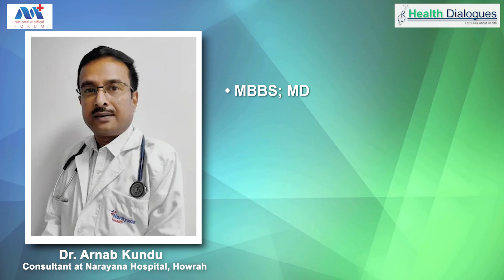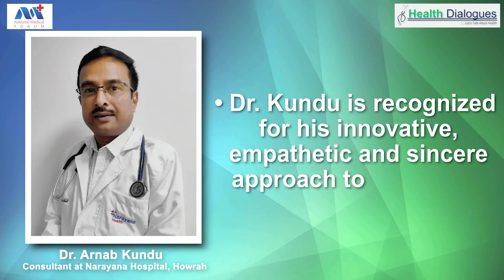Dengue vs Seasonal Fever vs COVID: How to Tell the Difference This Monsoon Ft Dr Arnab Kundu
Confused between viral fever, dengue, and COVID-19? You're not alone. In this insightful interview, Medical Dialogues team spoke with Dr Arnab Kundu, a Consultant - Internal Medicine, Critical Care Specialist, Cardio-Diabetologist
Narayana Hospital, Howrah, who explains how to differentiate between these commonly misunderstood illnesses. From symptoms and testing to treatment and prevention, this video provides clear, practical information to help you and your family stay informed and safe—especially during peak flu and monsoon seasons.

The team asked the following questions:
1. What are the key differences in symptoms and mode of transmission between dengue, viral fever, and COVID-19 that the general public should know?
2. What tests are required to confirm each of these illnesses?
3. How is treatment different for viral fever, dengue, and COVID-19?
4. Are co-infections possible, such as having dengue and COVID-19 at the same time?
5. Are there vaccines available in India for dengue or viral fevers, like there are for COVID-19?
6. What advice would you give to families on how to stay safe and prevent these illnesses during the rainy season?

Get the latest health news at health.medicaldialogues.in